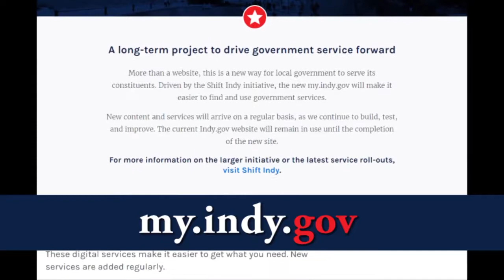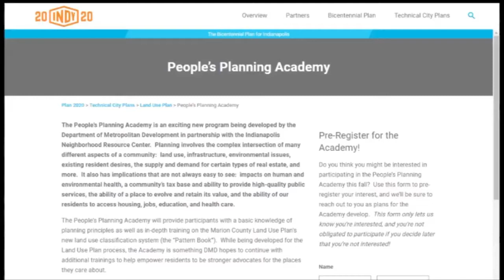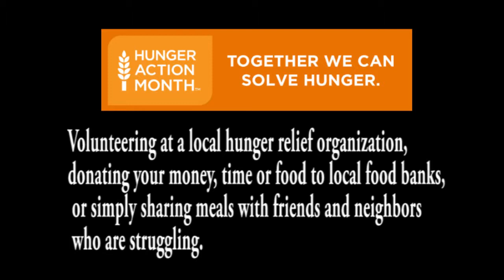Indianapolis City Community Connections September 2017